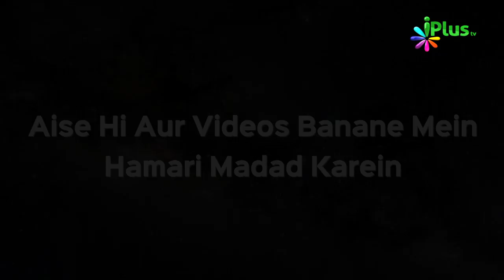Deeni HelpLine Episode 04 | Aapke Sawalo Ke Jawab by Shaikh Kifayatullah Sanabili iPlus TV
- ➨ Aap bhi apne islamic sawalon ke jawaab jaaniye,

Bus apna sawaal yeh number 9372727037 par whatsapp karein
video, audio ya text message me, Monday to Wednesday

Aapke sawaal ka jawaab denge ulma e ikraam, usi week Saturday aur Sunday 07:00pm
Sirf iPlus TV par diya jayenge In-Sha-Allah

A/C Name:ILM Foundation
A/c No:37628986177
IFSC Code: SBIN0001886
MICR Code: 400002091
Branch: KANAKIA ZILLION LBS MARG KURLA (W), Mumbai.

📌ICICI Bank
A/C Name:ILM Foundation
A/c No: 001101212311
IFSC Code: ICIC0000011
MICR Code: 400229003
Branch: S.V. Road Branch, Andheri (W), Mumbai

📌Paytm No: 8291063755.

📌UPI : donateilm@icici

► About iPlusTV